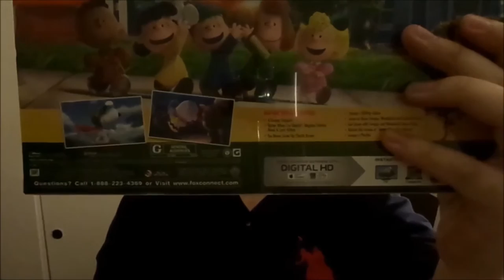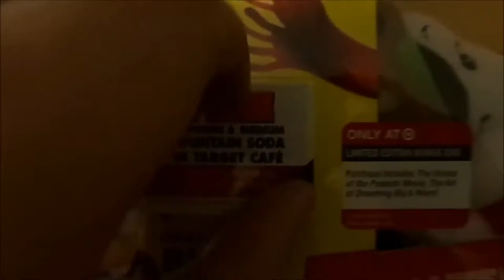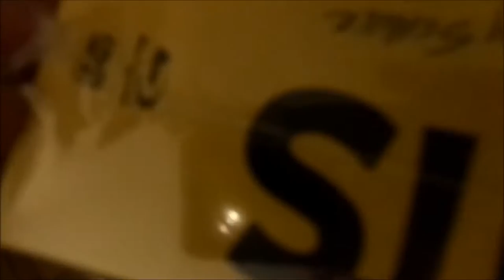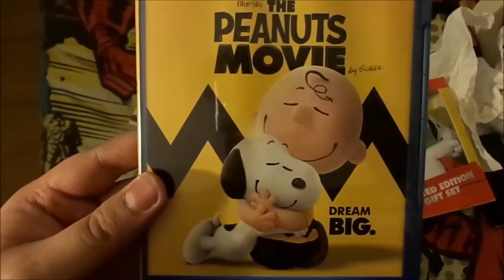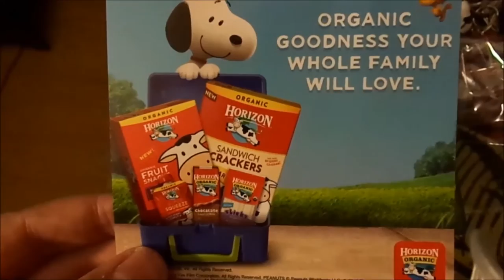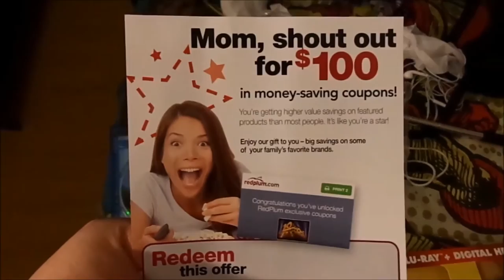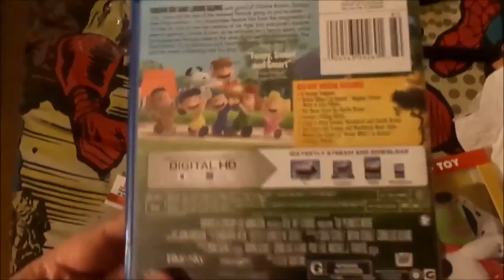The Peanuts Movie (2015): Target Exclusive Limited Edition Gift Set Review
I bought the Limited Edition Gift Set of "The Peanuts Movie" (2015), that's a Target Exclusive with a "World War I" Flying Ace Snoopy Plush Doll and a Bonus Disc at Target!